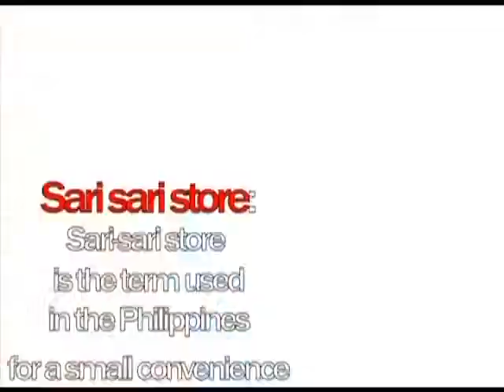Filipino words in the Oxford Dictionary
Did you know that some Filipino words made it to the Oxford Dictionary?  Let's find out what are those.